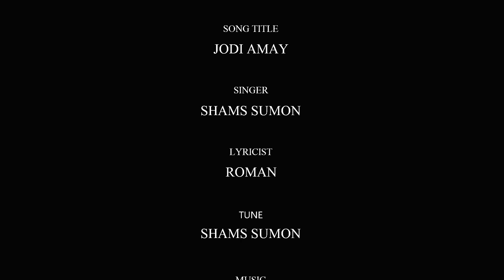Jodi Amay | যদি আমায় | Shams Sumon | Roman | Lyrical Song | Animated Bangla New Music Video 2023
Song Name – Jodi Amay
Singer  – Shams Sumon
Lyrics – Roman
Tune - Shams Sumon
Music Composition – Arafat Bosnia
Art & Animation – Nayeem Ferdous
Edit  – S.M. Tushar
Production – WrongDhong Studio
Label – Ghuddi Network

ANTI-PIRACY WARNING:
This content is Copyright to Ghuddi Network. Legal action will be taken against those who violate the copyright of the following material presented! This Visual and Audio Element is Copyrighted Content of Ghuddi Network. Any Unauthorized Publishing is Strictly Prohibited.